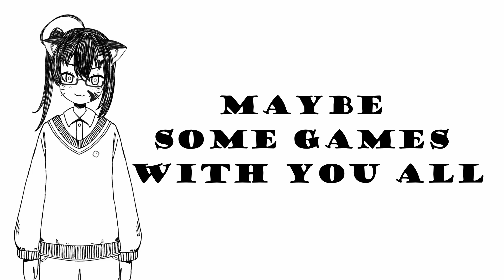Streaming Nintendo Direct on Twitch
My fellow patrons who made this video possible:
Clio Exconde
Aaron Huffman
Jim Avery
JesseP
Sara-Doggie
Troy Koeppen :)
Michael Coello
Mo Grant
Another Dre